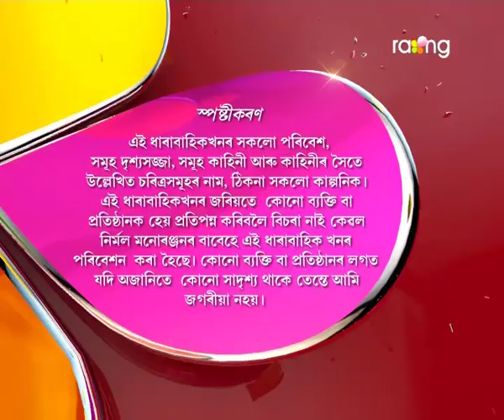Oi Khapla - ঐ খাপলা | 02nd Oct 2017 | Full Episode | No 678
খাপলাৰ গাঁৱৰ ভাওনাৰ শেষৰ ফালে কোনে কি অঘটন ঘটালে বাৰু?